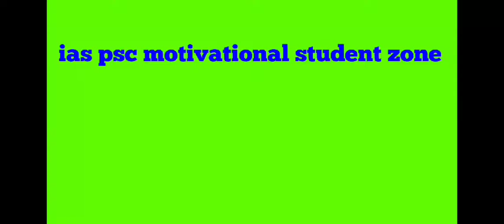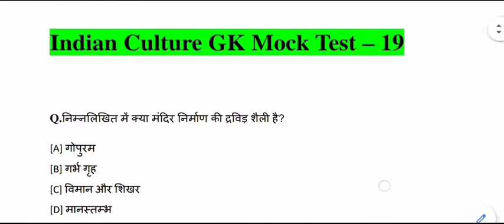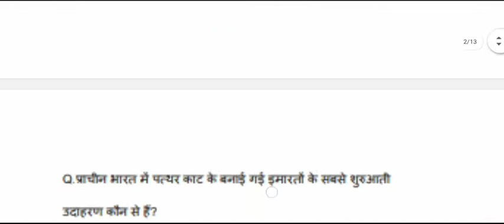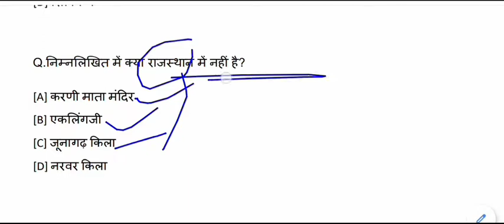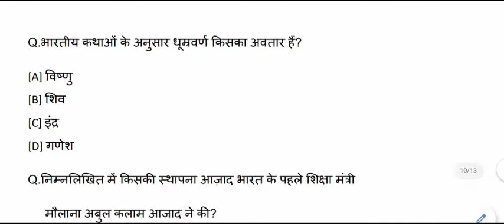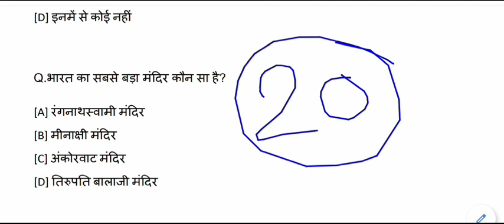TOP Indian Culture Questions - Answers for All Competitive Exams || Gk ,Gs Mock Test - 19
TOP Indian Culture Questions - Answers  for All Competitive Exams like SSC, Railway, IB, Bank, UPSC, BPSC, MPSC, PCS, etc.